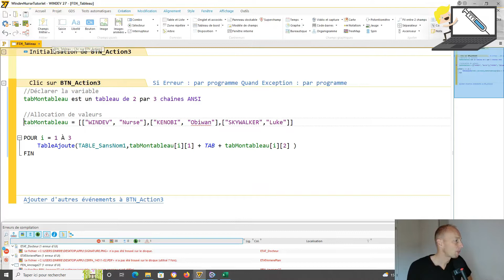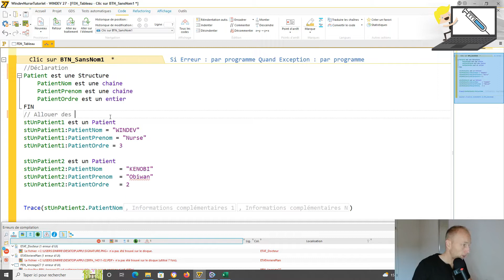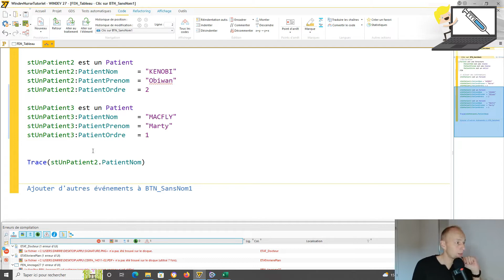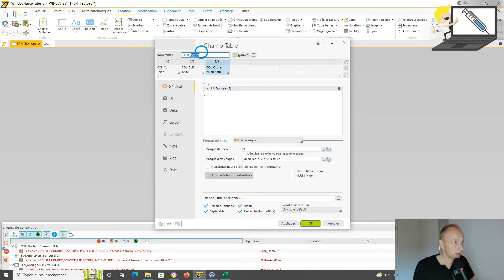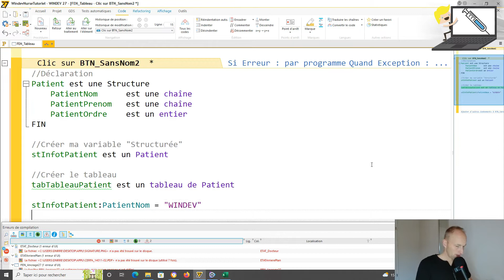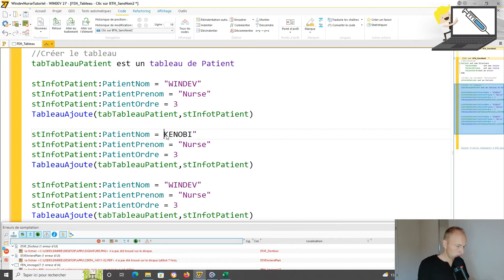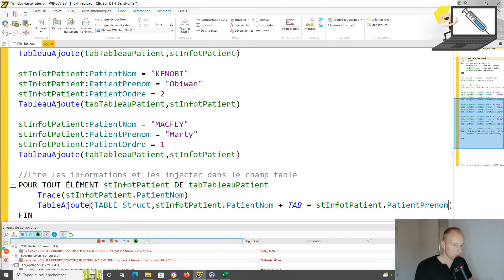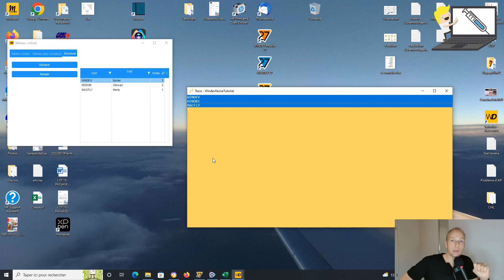159.TUTO WINDEV Structure et tableau, le combo parfait!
Dernière ligne droite!
Découvrons la variable de type structure et apprenons à la manipuler...
Pour ensuite la glisser dans un tableau et manipuler ces données.